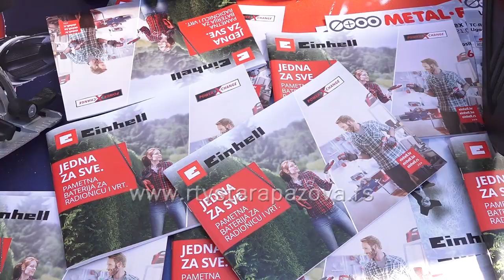Peti kućni sajam Metal Flex-a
Firma Metal Flex iz Nove Pazove ove godine organizovala je peti po redu Kućni sajam na kojem se predstavilo preko 30 izlagača domaćih i stranih renomiranih brendova, a posetioci su mogli da trguju po sniženim sajamskim cenama.